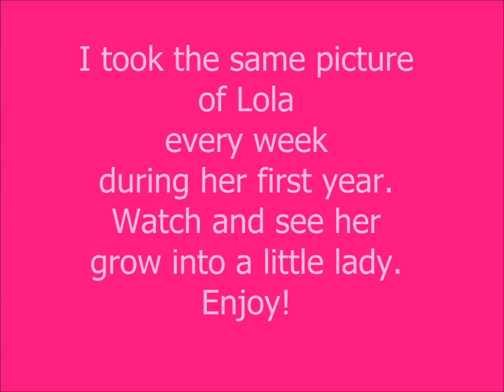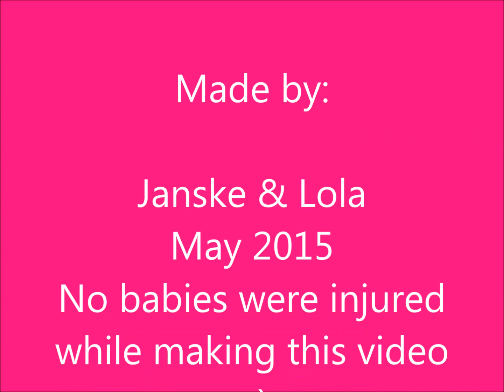Lola's first year - 52 weeks in 52 photos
I took the same picture of our daughter Lola every week for the first 52 weeks of her life. I've put them all together in this video. You can watch her grow from a tiny little baby into a cute little lady.

I've also made this video of our lovely daughter Lola and Mr. Bear in the first 52 weeks of her life, it's also super fun to watch!